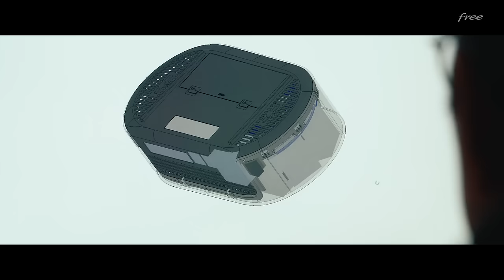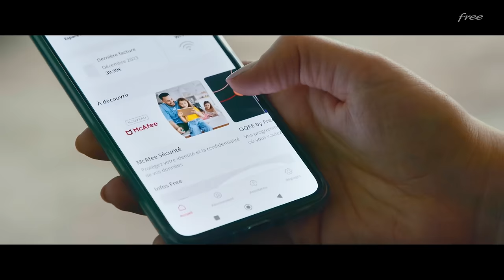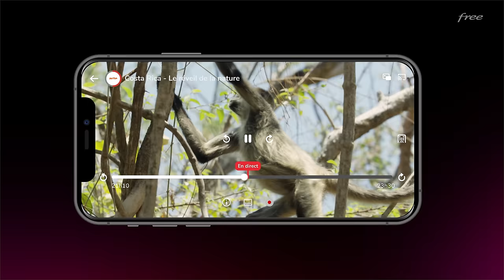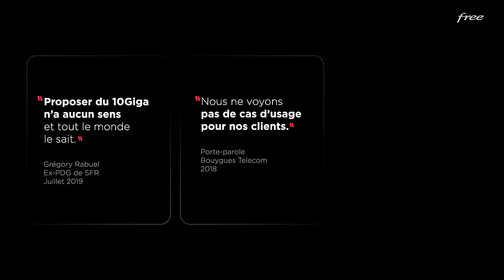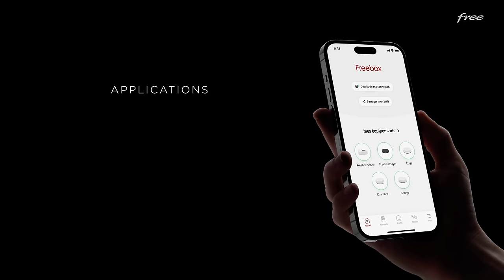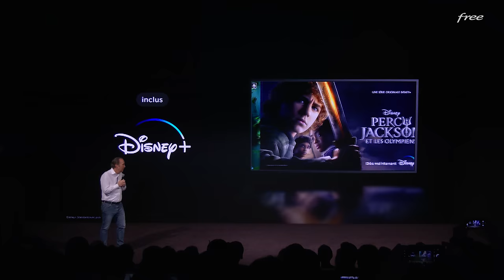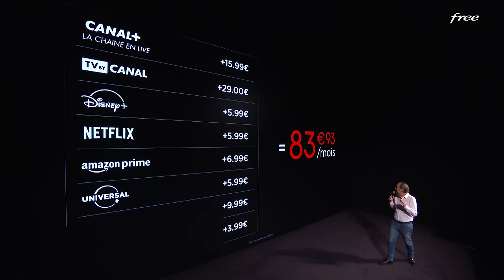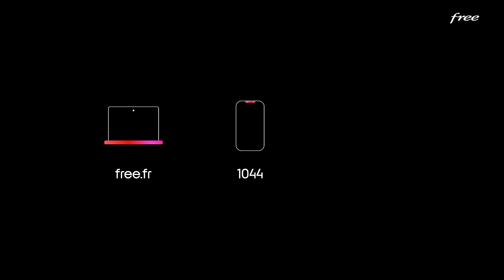Replay 4K : Présentation de la nouvelle Freebox Ultra.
😮 Comme un air de jamais vu : ce mardi 30 janvier, Free a présenté sa neuvième Freebox, la Freebox Ultra. Elle est ultra puissante, ultra responsable, ultra simple et ultra généreuse 👇

💥 Ultra puissante : la Freebox Ultra permet d’accéder à la fibre la plus rapide du pays, avec des débits symétriques exceptionnels - jusqu’à 8 Gbit/s en montant et en descendant. Free est aussi le tout 1er opérateur au monde à lancer le Wi-Fi 7 à grande échelle !

🌿 Ultra responsable : la Freebox Ultra consomme aussi peu que la Freebox Pop, la plus petite box du marché. Avec le nouveau mode Veille totale, les abonnés pourront réduire la consommation de la Freebox Ultra quasiment à zéro lorsqu’ils n’ont pas besoin d’être connectés. Et grâce au nouveau mode Eco-Wifi, la Freebox ne consomme que l’énergie nécessaire à son fonctionnement !

✅ Ultra simple : avec ses équipements faciles à installer et utiliser, ses applis incluses et son service d’assistance de proximité Free Proxi inclus, la Freebox Ultra va simplifier la vie de tous ses abonnés.

📺 Ultra généreuse : l’offre Freebox Ultra, c’est enfin un maximum de contenus, avec pour commencer une exclusivité jamais vue en France : Canal+ La chaine en live inclus ! Mais aussi TV by Canal, Universal+, OQEE by Free et OQEE Ciné, Netflix, Prime, Disney+, Free Ligue 1 et Cafeyn inclus.

Avec ce nouveau produit, Free réaffirme son savoir-faire unique et apporte à tous ses abonnés le meilleur de la technologie disponible sur le marché !